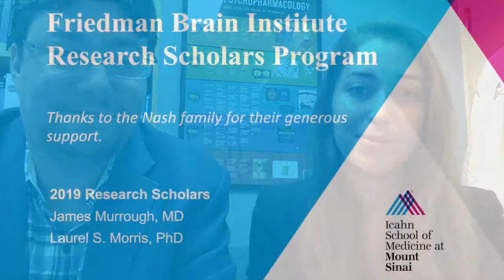Friedman Brain Institute Research Scholars James Murrough, MD and Laurel S Morris, PhD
James Murrough, MD Associate Professor of Psychiatry and Neuroscience and Director of the Depression and Anxiety Center for Discovery and Treatment at the Icahn School of Medicine at Mount Sinai

Laurel S. Morris, PhD Fellow at Depression and Anxiety Center